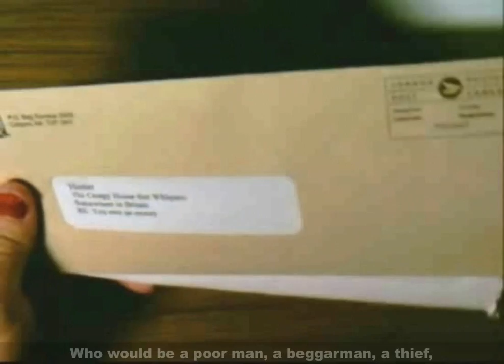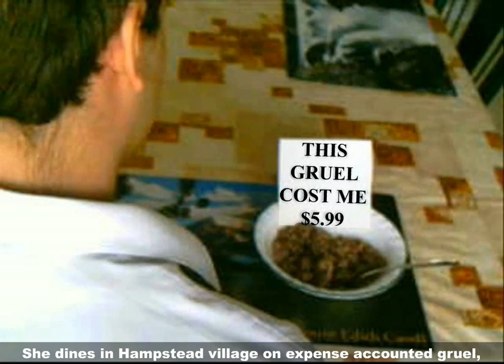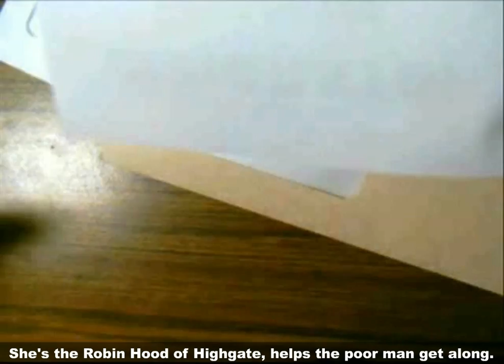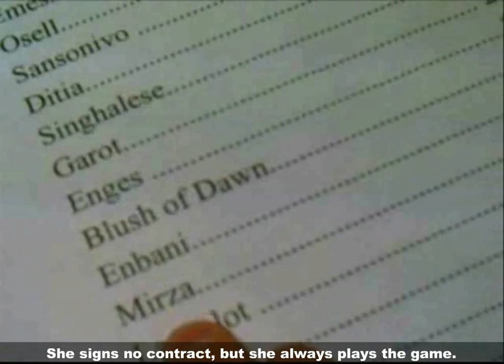Rocking Horse Winner - Cross-Eyed Mary Music Video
A music video of D.H. Lawrence's "The Rocking-Horse Winner" done to Jethro Tull's "Cross-Eyed Mary" for English class. You will need to have read Rocking-Horse Winner or you won't understand anything.